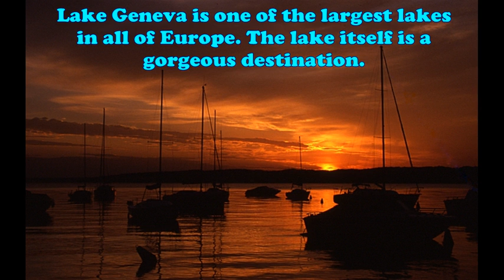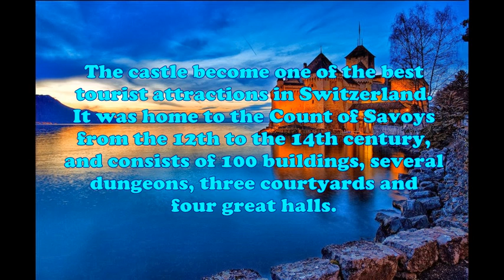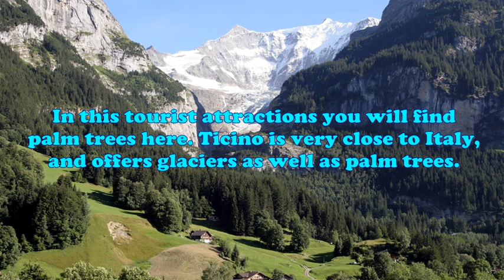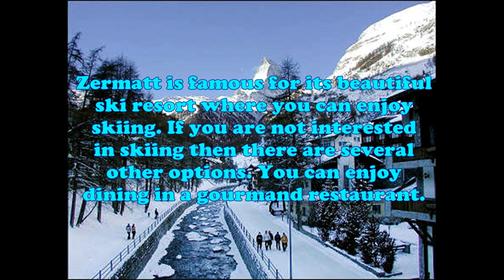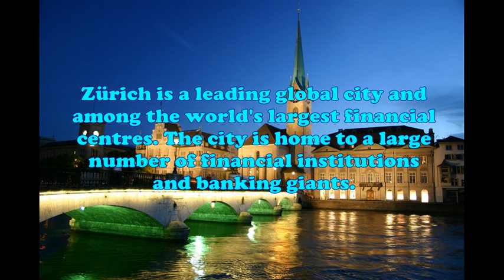TOP TEN PLACES TO VISIT IN SWITZERLAND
You must visit this places in SWITZERLAND.